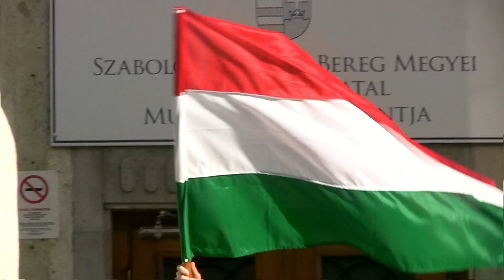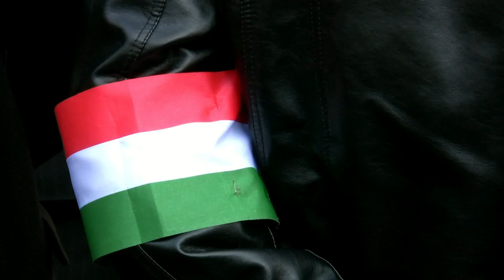A Vasvári Pál Gimnázium október 23-án a Hősök terén